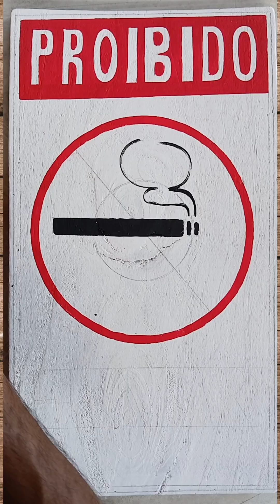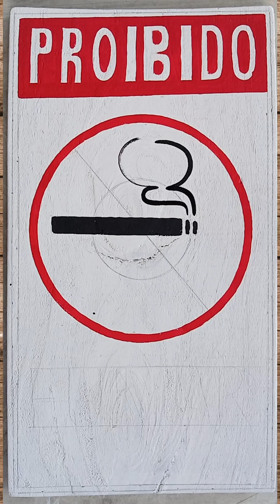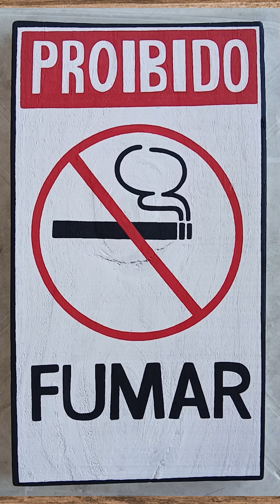como pintar letreiro em placa de madeira.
olá amigos mais um vídeo no canal veja como pintar fácil uma placa de madeira  nessa pintura você vai usar uma lixa  número 40 pra madeira,  pincel número 12 , tinta látex ou IPVA eu usei tinta látex pra pintar o fundo branco  as outras cores que usei foram,  vermelho e preto pra fazer essa pintura não tem segredo é só seguir o passo a passo do vídeo  já si inscreva aqui no canal até o próximo vídeo valeu.